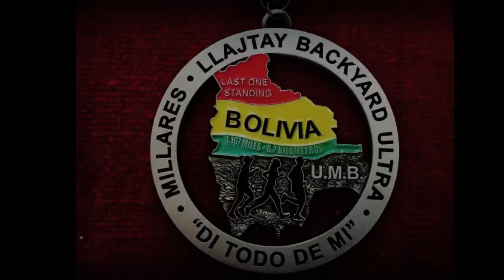LLAJTAY ULTRA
Día antes de la carrera